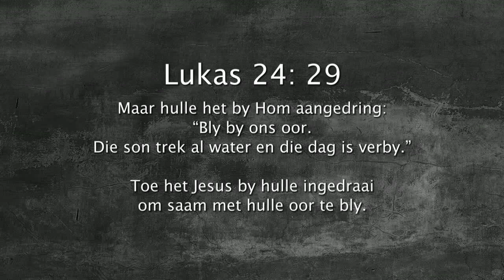Oordenking 24 April 2018